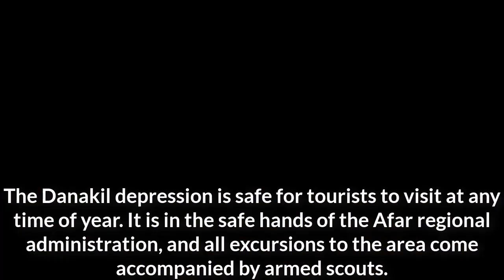The hottest place on earth: Ethiopia's Danakil Depression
Ethiopia Danakil depression - the hottest place on earth.
Renowned as the 'hottest place on the planet' and home to salt lakes, lava lakes, volcanoes, and colourful acidic springs - it's a wonderful, alien environment.